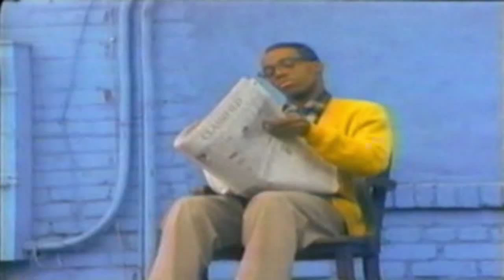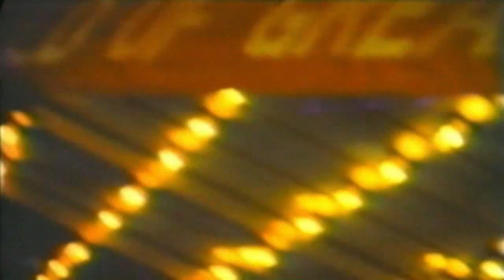GUARDIAN - SHOESHINE JOHNNY VIDEOCLIP HD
DEL ALBUM ''MIRACLE MILE'' 1993
[All rights to the video belong to their legal owners.]